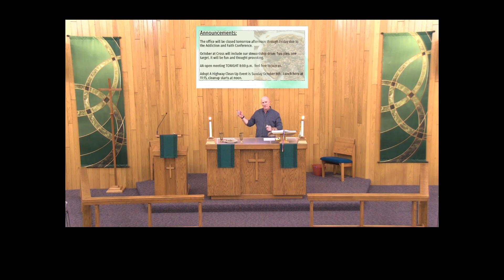Wednesday, October 4, 2023 Worship with By Faith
Testing Upload Default